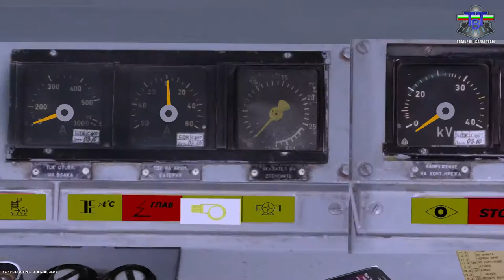BDZ 45 cab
БДЖ Кабина 45 серия, 44 серия, 43 серия

by sbarakov - Стоян Бараков